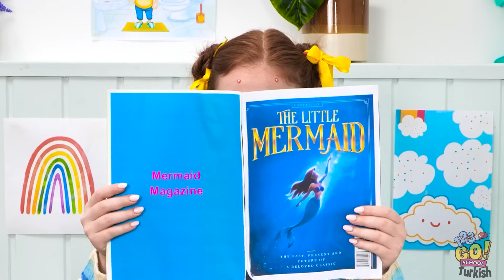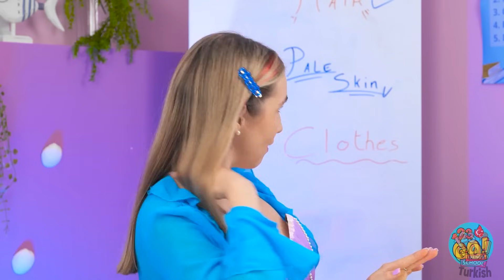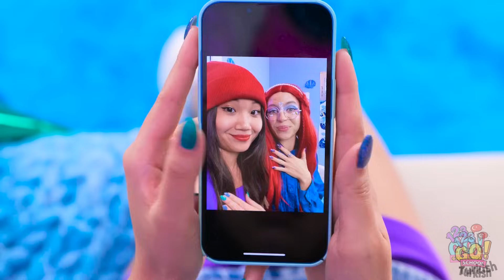NASIL BİR DENİZKIZI OLUNUR | İnekten Denizkızına Nihai Makyaj! 123GO! SCHOOL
🧜‍♀️ Gözlüklerinizi ışıltılı bir kuyrukla değiştirip okyanusun gizemlerinin derinliklerine dalmayı mı hayal ettiniz? Ders kitaplarını deniz kabuklarıyla değiştirirken ve denizkızı büyüsünü kucaklamanın adımlarını açıklarken izleyin. 🌊 İster her zaman yengeçlerin yanında süzülmeyi dilemiş olun, ister sadece fantastik makyaj sürecine bir göz atmak isteyin, bu bölümde sizi bekleyen harika dalgalar var! 💦 Bir sıçrama yapmaya hazır mısınız? İzleyin ve bir okul ineğinden okyanus güzeline dönüşmenin sırlarını keşfedin. 'Beğenmeyi', paylaşmayı ve eğlence ve fantezi dünyamızda yüzmeyi unutmayın! 🐚